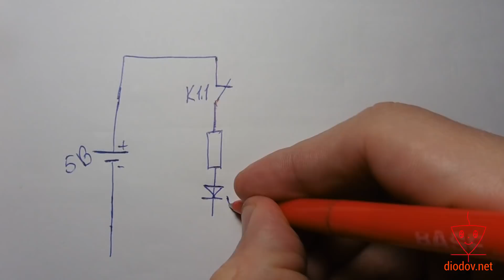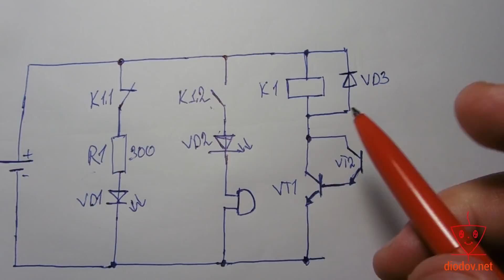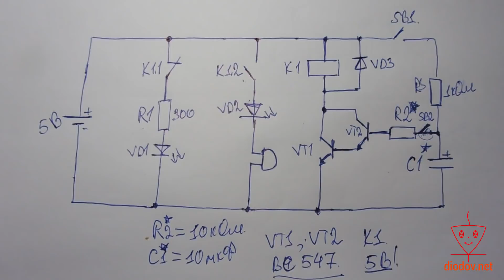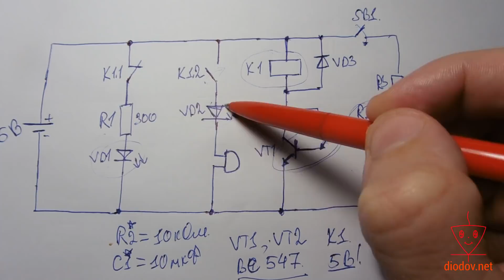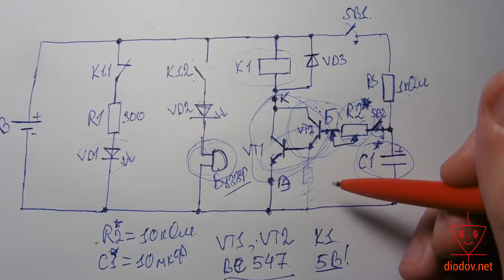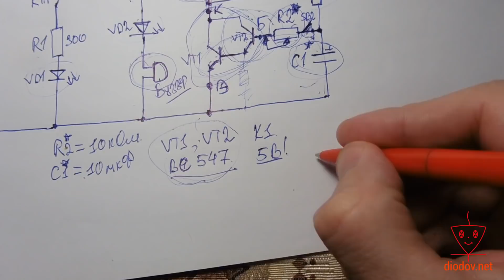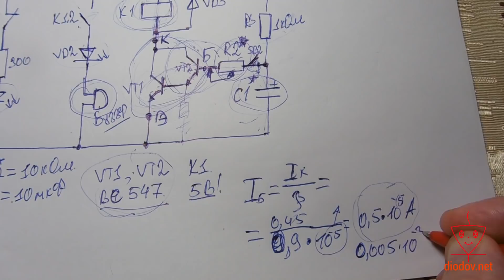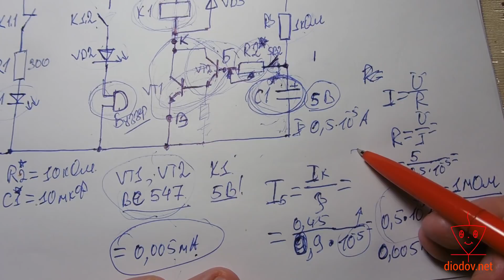Электронное реле времени своими руками из транзистора и реле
Показано, как сделать реле времени своими руками из транзистора и электромагнитного реле. Время работы реле задает RC-цепь, состоящая из резистора и конденсатора. Рассмотренная схема реле времени работает следующим образом. Сначала выполняется заряд конденсатора, а затем конденсатор разряжается через резистор. Ток разряда конденсатора приводит к открытию транзистора, который в свою очередь подает питание на катушку реле. Далее, после срабатывания реле, происходит замыкание или размыкание блокконтактов, а соответственно, включение или отключение нагрузки.
Время работы реле определяется параметрами RC-цепи и сопротивлением pn-перехода база-эмиттер биполярного транзистора.